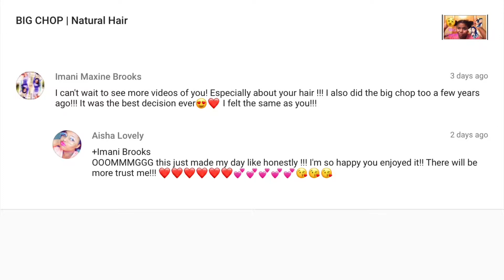100 SUBSCRIBERS COUNTDOWN | ON THE ROAD TO 100 SUBSCRIBERS